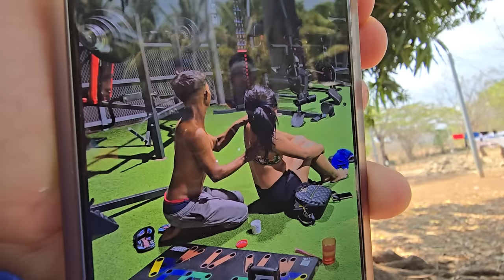FELIPE se robo el show con la cajita de jugos que le regalaron 🤣 le repartió a todos los bolos 🤣